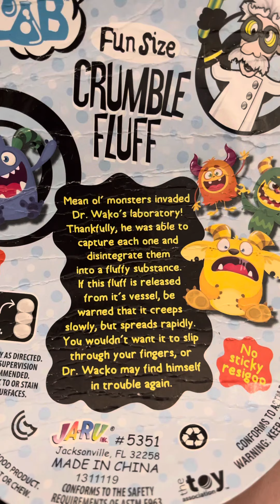Crumbling Slime!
New slime alert!